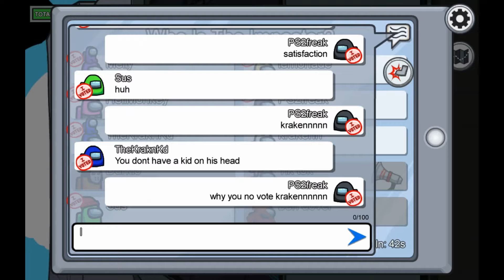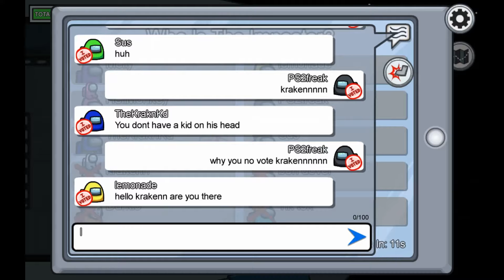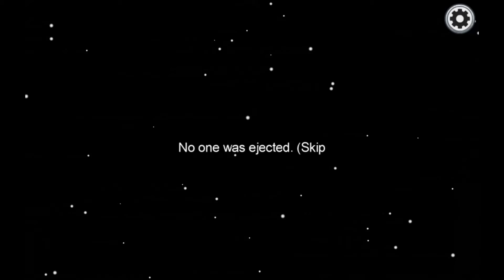Among Us but we play many rounds of hide and seek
I still am terrible at hide and seek in this game, but at least we did a lot of rounds to hopefully improve my hide and seek skills!